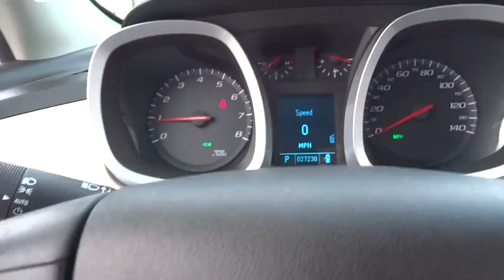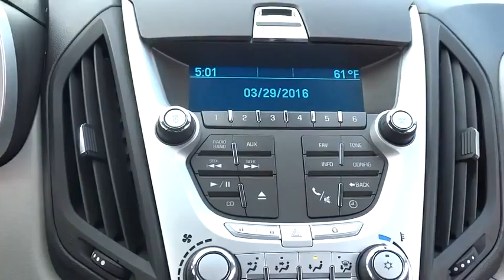2010 Chevrolet Equinox Las Vegas, Henderson, North Las Vegas, San Bernardino County, NV 460594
2010 Chevrolet Equinox

Centennial Toyota
6551 Centennial Center Blvd